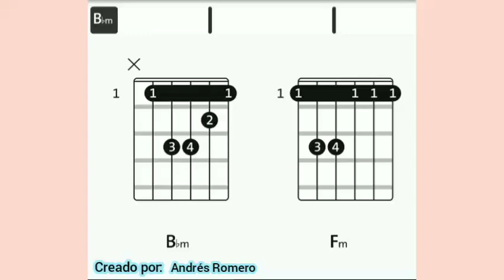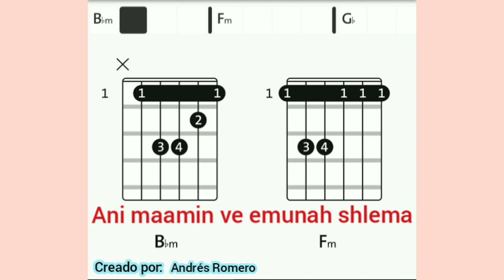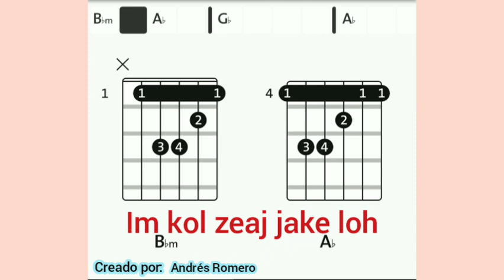Ani maamin -Acordes- Yosef Karduner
Yo creo con verdadera fé en la venida del Mesías, y aunque se demore de todas maneras lo esperaré cada día a que el venga.